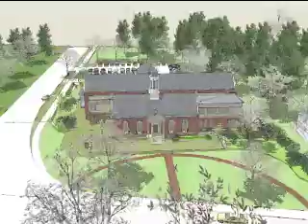Grafton Library Campaign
Architects from Johnson Roberts Associates, Inc. present the vision of the plan for the library expansion.